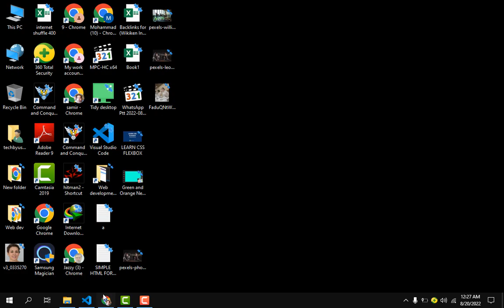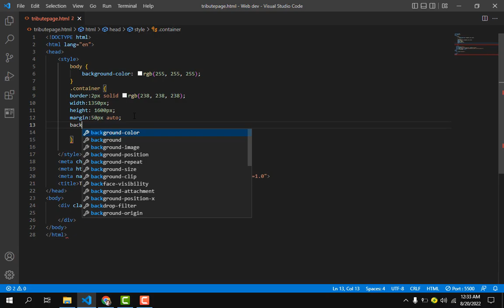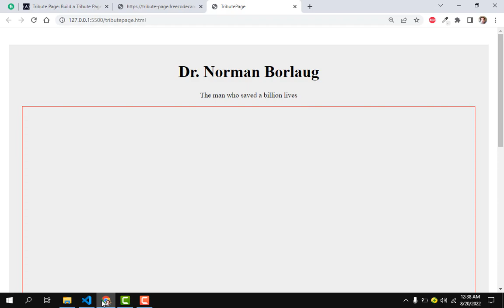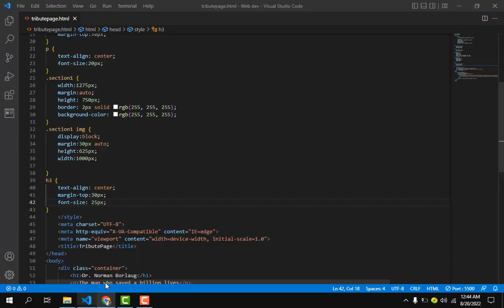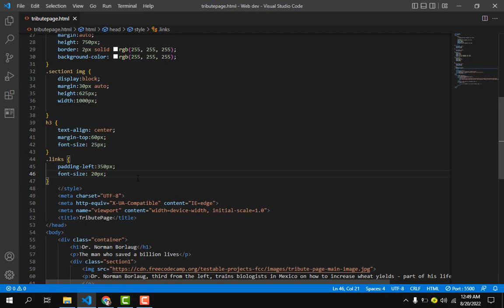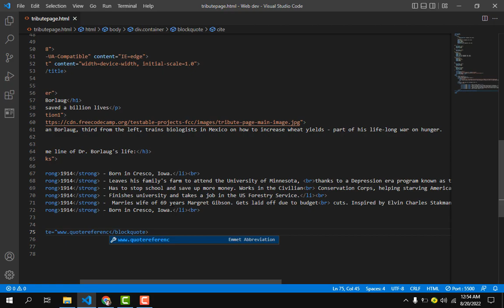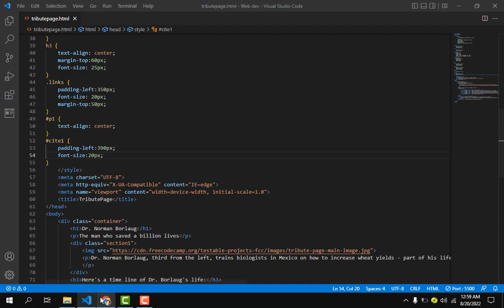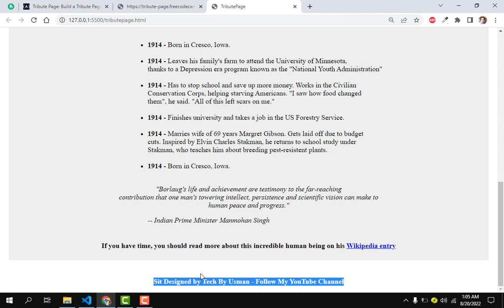Create a Tribute Page Using Html and CSS | Freecodecamp.org | Tutorial (36 minutes)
In this video, you will learn to create a tribute page using html and  CSS. This tribute is part of a freecodecamp.org.